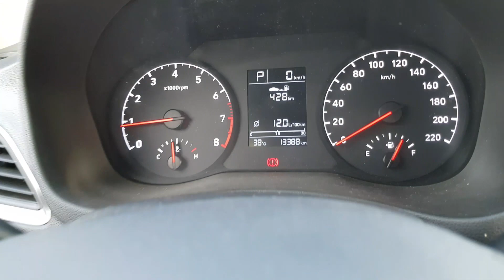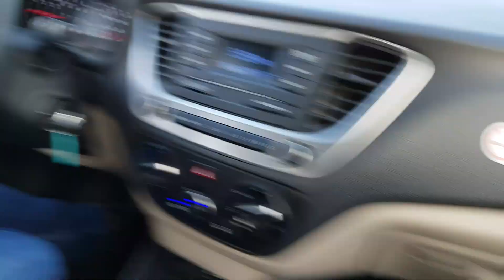2020 Hyundai Accent Verna Facelift2020 Hyundai ACCENT Review - Facelift (MHB AUTO BLOGS HINDI)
HYUNDAI ACCENT /VERNA UAE VERSION 1.6L 4CYL
6 SPEED AUTOMATIC CVT  HINDI (HYDERABADI) REVIEW.

PRICE IN AED :- 49,700 TO 59,850.00
MPG: 33 city / 41 highway
Horsepower: 120 hp
Fuel tank capacity: 11.9 gal
Engine: 1.6 L 4-cylinder
Tire size: P205/45R16
Curb weight: 2,679 lbs

WILL BE SHARING SOME EXITING CONTNET ON AUTOMOBILES.

MHB AUTO BLOGS.